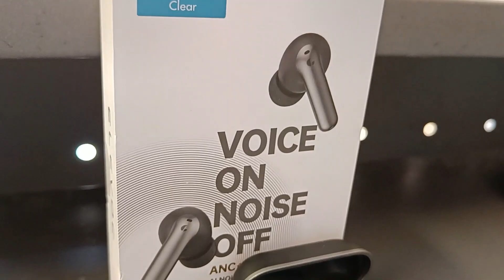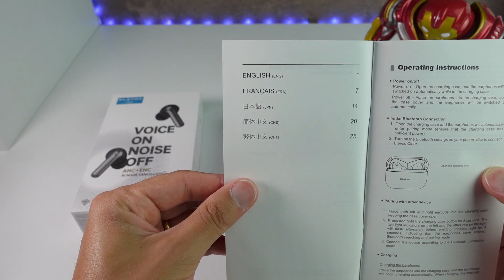ELEVOC CLEAR recensione addio rumori esterni!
I miei auricolari preferiti su Amazon